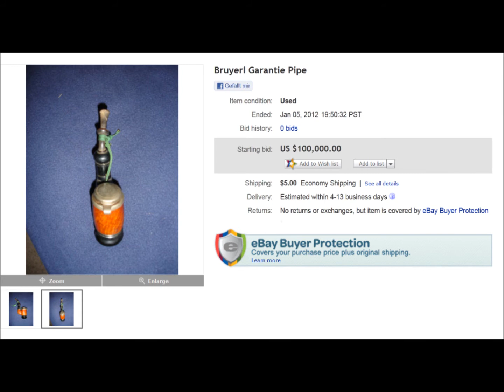Pfeife rauchen: Der lol des Monats / lol of the month (Jan. 2012)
MB präsentiert: Der lol des Monats
MB presents: lol of the month